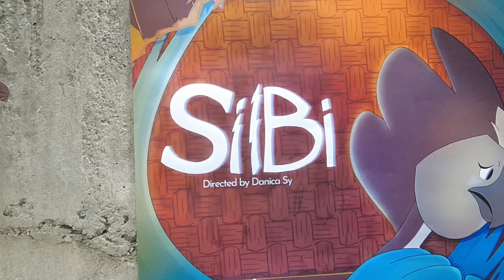Silbi Premiere With the Team! Filipino Animated Short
Taking a moment to send out a massive thank you to all who joined us for the screening - our friends, family, professors, supervisors, and the incredible team! After 2 years (and a little bit more than that), we finally got to see her on the big screen. Through all the retakes, the shots that got cut out, and the countless meetings, we did it! Yay Silbi team!

We express our sincere gratitude to everyone involved in this journey. With Silbi now officially out there and competing, let’s hope for the best! Here's to the culmination of hard work and the beginning of an exciting new chapter.